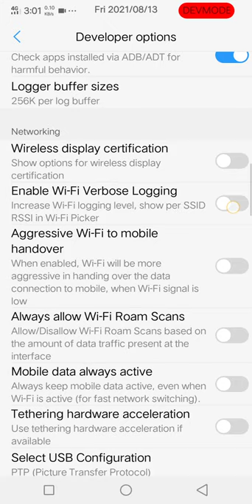vivoy81 fast charging trick😱 no one know that